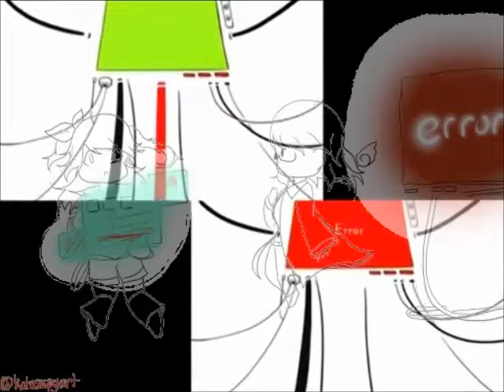[Bluechan x kotocaspy] Kokoro + Kokoro Kiseki / ココロ + ココロ・キセキ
Happy 10th, Rin and Len!

First of all, this is my first cover collab! kotocaspy did the vocals for Rin's main part as well as the art used in the video! (I hope you're okay with how I used the art lol.) Much love to her. Since she put it in the art, follow her on Twitter at @kotocaspyart!

Hopefully this does sound okay though lol. Len's parts are near the left channel, Rin's are near the right.

Secondly, we all know what I have to do right now. So here goes nothing.

I'll start from the beginning. I discovered Rin and Len after Miku and Luka. After I had discovered all of the Crypton Vocaloids (not that I was aware of which Vocaloid belonged to which company back then), Rin was my favorite, mostly because I was biased to female characters at the time. And tbh, I didn't really think much of Len. Kokoro was my first Rin song, and one of the first songs I tried to cover (none of my earliest covers are public on Youtube anymore, so don't try to go looking for them lol). Rin was also the first character I ever wanted to cosplay (I've never done a full cosplay and don't really plan on doing it, but I have done casual versions). You could say Rin was the one that kickstarted everything that I'm into now, so I guess I have her to thank for that.

Now that I've really come back into the Vocaloid fandom, so much has changed from that. You know how I said I was biased to girls? I got back into this fandom because I started shipping Kaito and Len, and then those two automatically ended up being my best boys. Not only that, but I've been more interested in them, Gakupo, and Kiyoteru lately. How the tables have turned lol. My first Len song was Servant of Evil. To be honest, since I've been listening to more Len songs (especially because there's way more now that it's been a few years), I've found more of Len's songs to be more relatable to me than Rin's. I guess that (along with the way some people have characterized him, me included) was one of the things that won me over. Honestly though, I love Len. I hadn't cosplayed another VocaUtau other than Teto (which was my first real cosplay from 5 years ago!) until I came back to this fandom.

But I do still love both of the Kagamines. It's amazing hearing the difference between Gemini and Positi-bu and Negati-bu, which are both songs I listened to today just to compare voicebanks. I love the way some original/cover producers use these two (especially Len. like. people can really tune him and it's made me realize how versatile his voice can be) and I'm looking forward to whatever comes next.